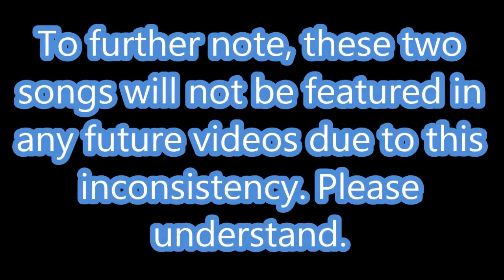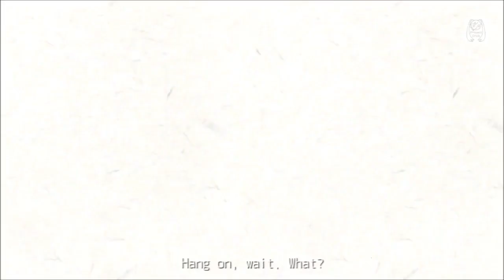Let's Play: Hatsune Miku: Project DIVA f 2nd Part 24 "Are They Twins?" (Censored)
After SEGA's bullcrap claims, I am forced to remove two songs from the LP and all future LPs. Reguardless, enjoy the video!